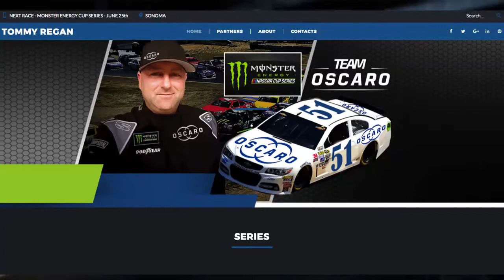Bobby Likis Shares the Mic with NASCAR Driver Tommy Regan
Automotive Expert and Car-Talk Host Bobby Likis shares the mic with Tommy Regan, talking about his upcoming participation in the Monster Energy NASCAR Cup!

Got a car question / automotive advice of this car expert?

No car question; then tune in for a fast ride every Saturday, 10a-12n ET, Car Clinic live videocast

For Frequently Asked Car Questions, Do-It-Yourself FYI and other ways to rev up your Automotive Lifestyle